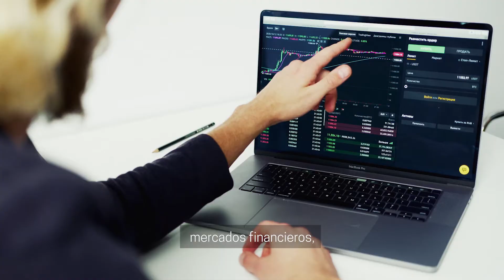IDH2020: El Antropoceno